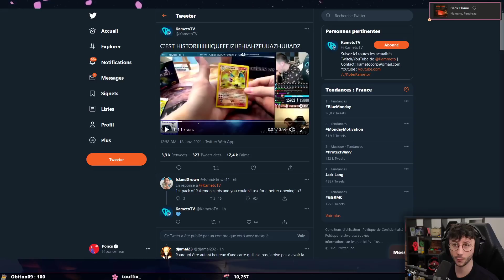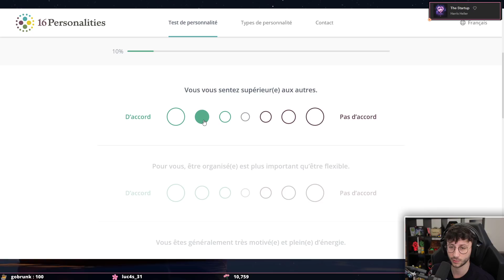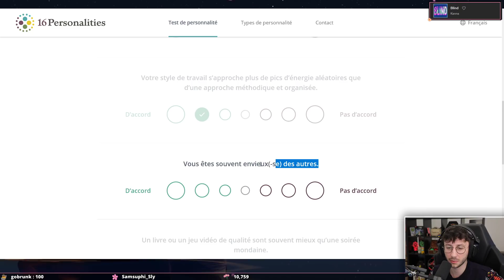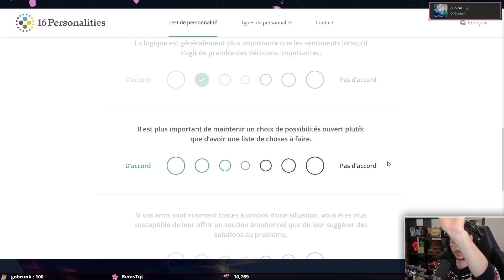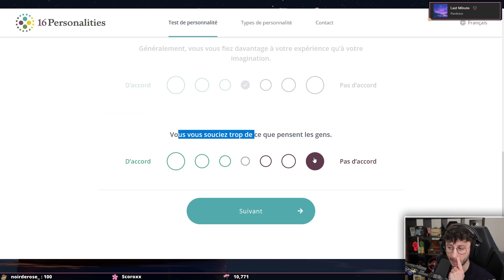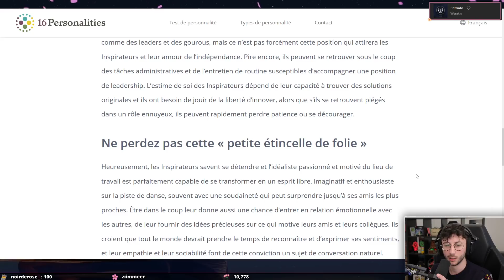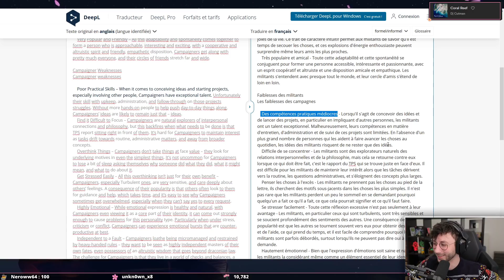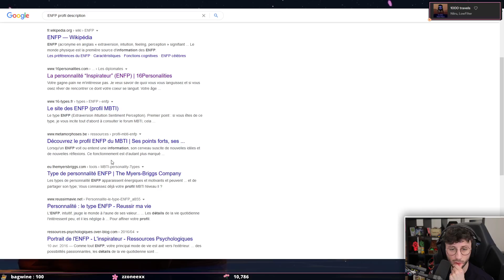QUI SUIS-JE VRAIMENT ? TEST DE PERSONNALITÉ - PONCE REPLAY (18/01/2021)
Voici le replay du live du 18/01/2021 dans lequel je fais le test de personnalité.

LOVE & FLEURS